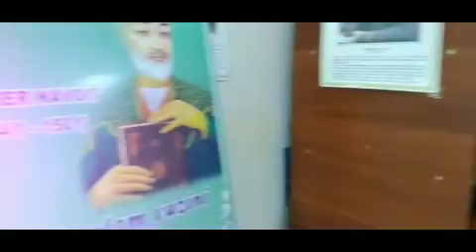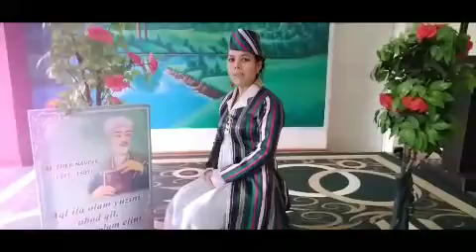Alisher Navoiy bobomiz tavvalud ayomiga bag'ishlangan